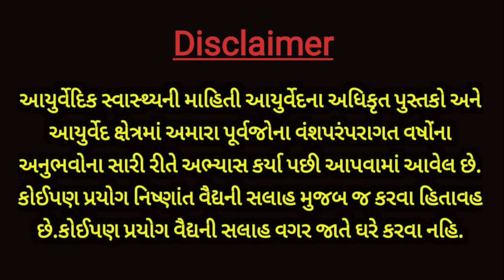99% સ્ત્રીઓની એક જ ફરિયાદ કે એનું બાળક સરખું જમતું નથી-જમાડવા માટે મોબાઈલ આપવાની જરૂર નથી -આટલું કરો